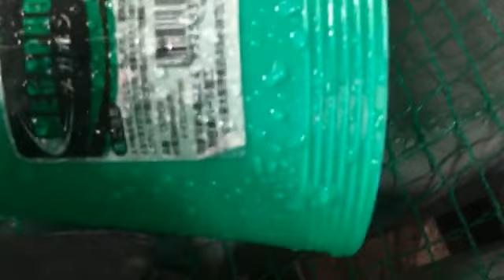[ツイキャス] 後半開始前の東京Ｖゴール裏 2019/06/22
２０１９年６月２２日（土）の“２０１９シーズン Ｊ２第１９節・ｖｓ大宮アルディージャ戦（ＨＯＭＥ）”の試合にて、後半開始前の東京ヴェルディのゴール裏の様子（その２）をツイキャスにてライブ配信し、こちらのYouTubeチャンネルにアップした映像です。